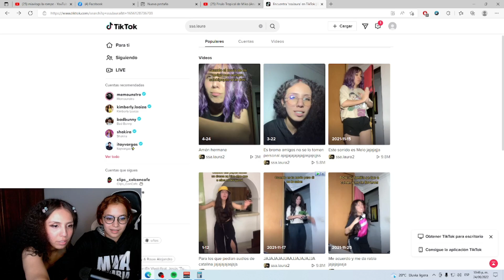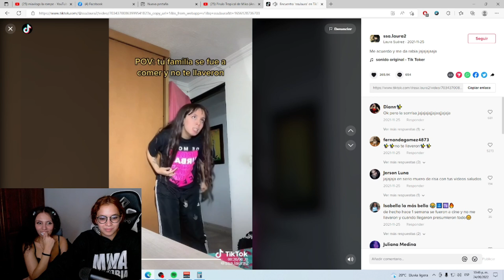BANDIDA PROMEDIO😳😈 |Mayits